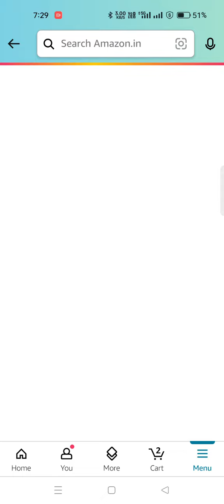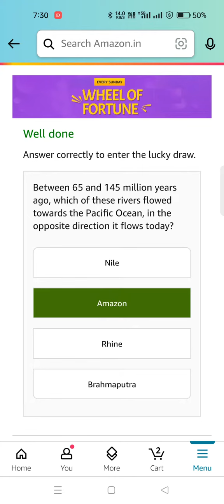Daily Amazon Quiz Time//Amazon Wheel of fortune spin and win quiz 18 Feb 24